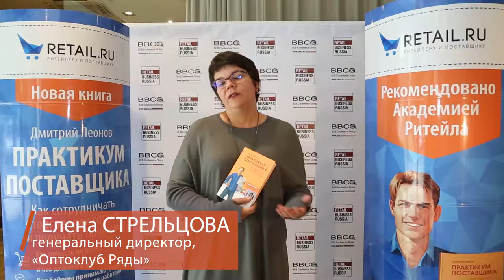Елена Стрельцова, генеральный директор"Оптоклуб Ряды" о книге Дмитрия Леонова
Прочитав эту книгу, вы узнаете, какие стратегии при сотрудничестве с торговыми сетями должен выбирать производитель и почему, а также найдете рекомендации по подготовке коммерческих предложений и малоизвестные техники продаж. В книге также описано, как и на основании чего байеры принимают свои решения, рассказано про особенности управления и менеджмента, отражающего нюансы продаж в торговые сети, в т.ч. и важные вопросы подготовки персонала.